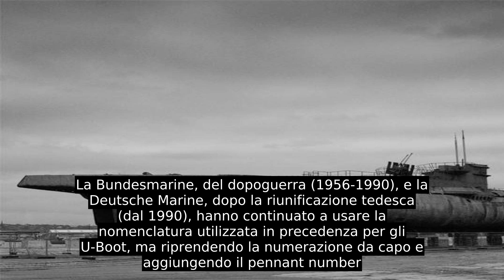U-Boot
U-Boot è il termine tedesco per indicare genericamente sommergibili, ed è l'abbreviazione di Unterseeboot, letteralmente "battello sottomarino"